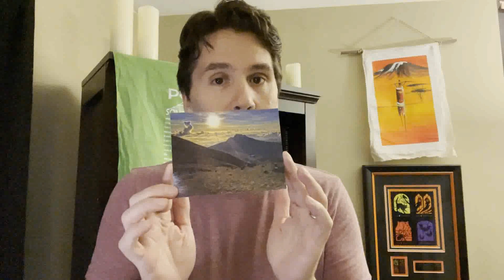Jeff Belanger - OTT